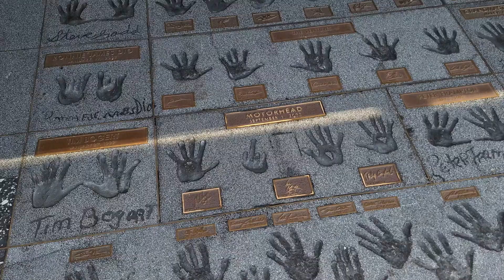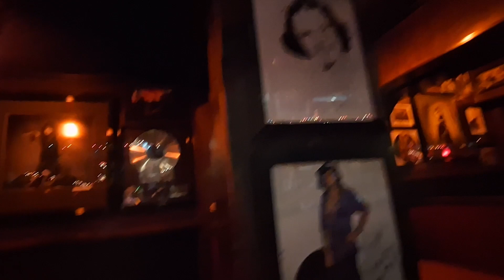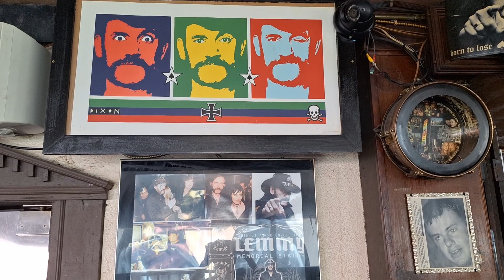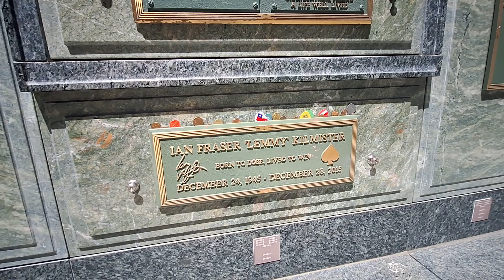LEMMY KILMISTER & RONNIE JAMES DIO - One day in L.A.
Tribute from my day dedicated to Lemmy Kilmister and Ronnie James Dio while in Los Angeles on 24/07/2023.
I visited places associated with musicians such as Rockwalk, Rainbow Bar & Grill and the Forest Lawn cemetery where they rest.

\m/

0:00 INTRO
0:08 ROCKWALK
1:03 RAINBOW BAR & GRILL
1:52 LEMMY's LOUNGE
2:12 FOREST LAWN
2:21 RONNIE'S GRAVE
3:00 LEMMY'S GRAVE